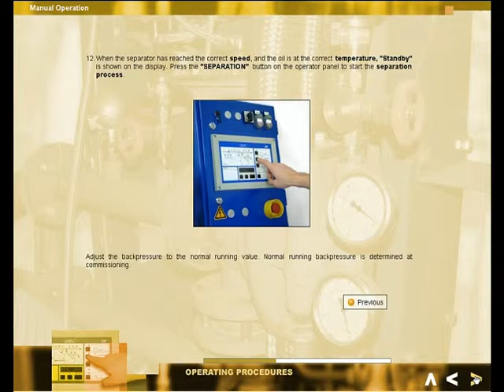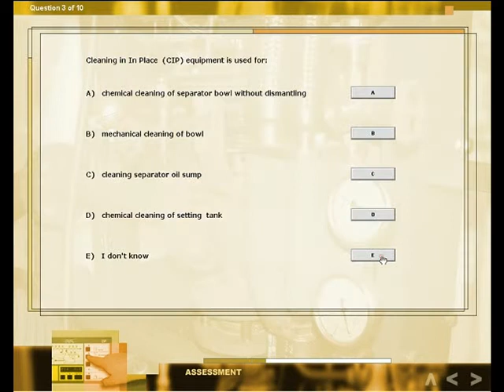S type Separation System